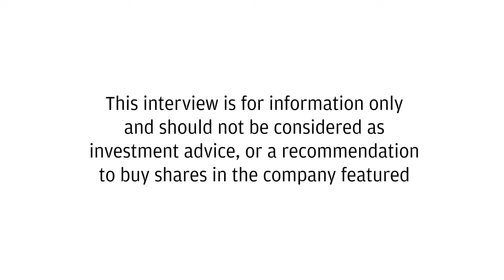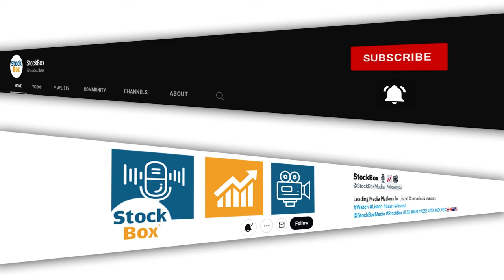Research Talks - Vinanz PLC btc, Cadence Minerals kdnc & East Star Resources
Recorded 1/3/2024
01:30 - Vinanz
11:00 - Cadence
22:45 - East Star Resources